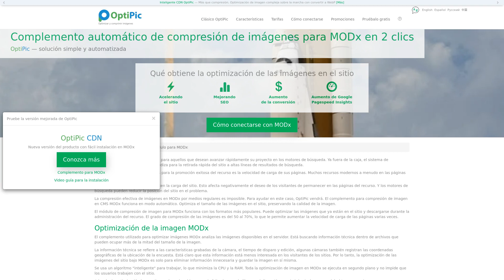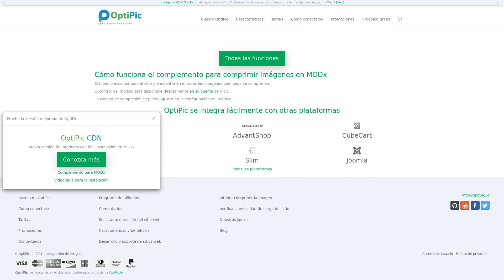MODx: Complemento automático de optimización y compresión de imágenes de OptiPic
OptiPic: Optimizador automático de imágenes para MODx según lo requiera Google Pagespeed Insights.
Conexión fácil con MODx.
Funciona según el principio: configurar y olvidar.
Soporte gratuito y asistencia para la instalación.